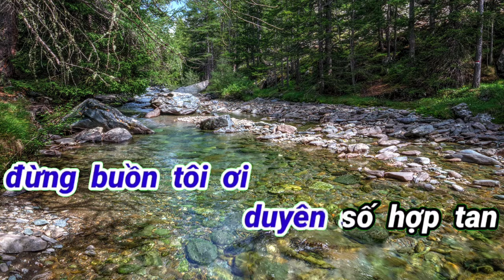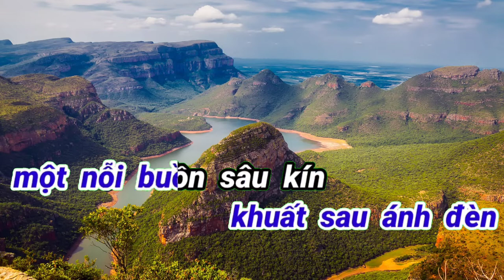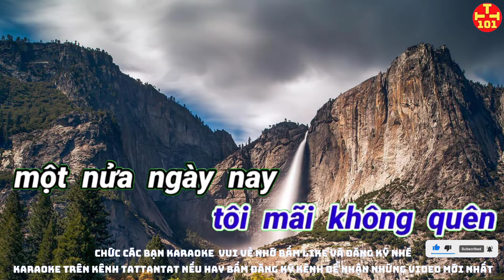Karaoke Duyên số cầm ca tất tần tật 101. Karaoke beat chuẩn